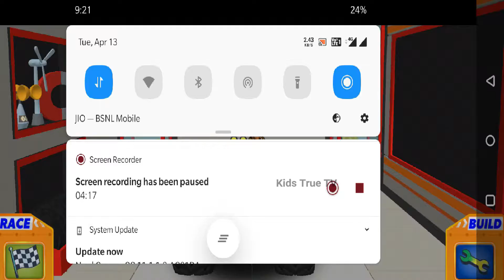Blaze Monster Machine Compilation-Blaze 30-Minutes Blaze And The Monster Machine,Blaze Saves The Day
📱APP DESCRIPTION

Get ready to race along with Nick Jr.’s Blaze and the Monster Machines in this fun truck racing game for kids! It’s time to tear up the track with Blaze and his best friend AJ!

The Blaze and the Monster Machines app introduces preschoolers to STEM (Science, Technology, Engineering and Math) concepts as they race along pre-set courses or build their own tracks!

Each mode – race and build – encourages children to apply critical thinking skills and explore scientific principles, including acceleration, adhesion, force, traction, velocity, reflection, and more!

NEW EXPANSION: The Monster Machines are lighting up their trucks as they use the power of reflection to illuminate the track! Your child will be able to help Blaze & AJ compete on all-new glow-in-the-dark tracks when you purchase the Light Riders location. Race against Pickle and watch out for Crusher’s new obstacles like his robo-laser bugs and glowy robo-bouncy balls!

GAME PLAY OPTION 1: RACE!

Start racing against Crusher and Starla right away in The Snowy Slopes, Badlands, or The Monster Dome! For more tracks and challenges, purchase up to four expansion locations, including: Light Riders (Pickle), Velocityville (Darington), Top of the World (Zeg), or Dragon Island (Stripes)!

Each location in the game contains:

• Environmental obstacles and Crusher-based contraptions
• Power ups
• 2 different driving controls – Tilt and Swipe
• 15 levels that progress in difficulty (105 in total)
• Gold, silver, or bronze medals awarded to each race

GAME PLAY OPTION 2: BUILD YOUR OWN TRACK

Construct a race track with as many twists and turns as you’d like! Add tools that can help Blaze advance, and include features that can cause his opponents to slow down.

• Draw a unique path for each race course!
• Experiment with up to 15 STEM items!
• Create and edit tracks along the way!
• Save up to 12 courses.

Blaze and the Monster Machines collects personal user data as well as non-personal user data (including aggregated data). User data collection is in accordance with applicable law, such as COPPA. User data may be used, for example, to respond to user requests; enable users to take advantage of certain features and services; personalize content and advertising; and manage and improve Nickelodeon's services. For more information regarding Nickelodeon’s use of personal user data, please visit the Nickelodeon Group Privacy Policy below. Our Privacy Policy is in addition to any terms, conditions or policies agreed to between you and Google Inc., and Nickelodeon and its affiliated entities are not responsible for Google’s collection or use of your personal user data and information. Additionally, this App may use “local notifications.” Local notifications are sent directly from the App to your device (you don’t need to be connected to the Internet) and may be used to notify you of new content or events within your App, among other reasons. Use of this app is subject to the Nickelodeon End User License Agreement.

Blaze and the Monster Machines offers in-app purchases and charges real money for additional in-app content. You may lock out the ability to purchase in-app content by adjusting your device’s settings.

For users residing in the EU, Blaze and the Monster Machines may include the use of persistent identifiers for game management purposes and installation of this app constitutes your permission to such usage of persistent identifiers for all users on your device.